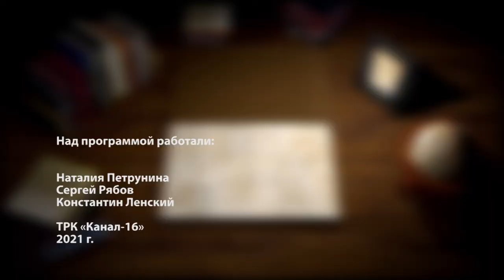Книжная полка №124. Линн Келли - «Песня для кита»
В новом выпуске программы «Книжная полка» о романе Линн Келли «Песня для кита» расскажет библиотекарь Детской библиотеки им. А.С. Пушкина Евгения Соболева.